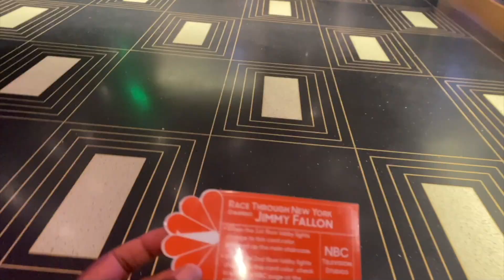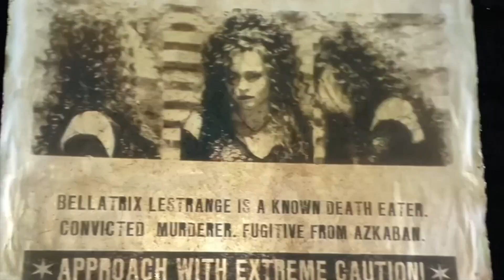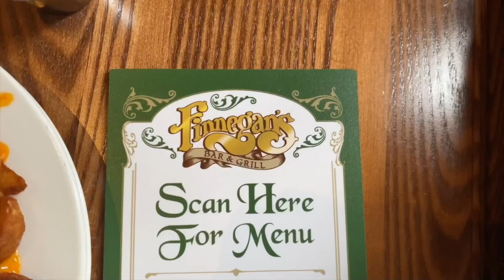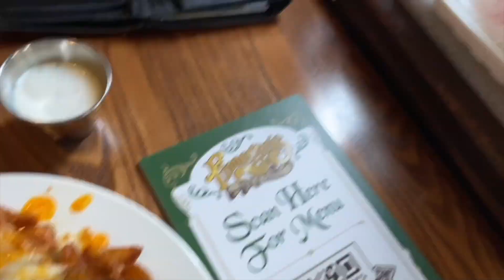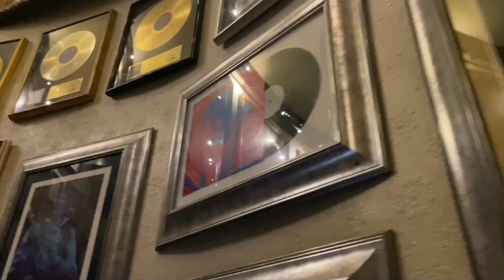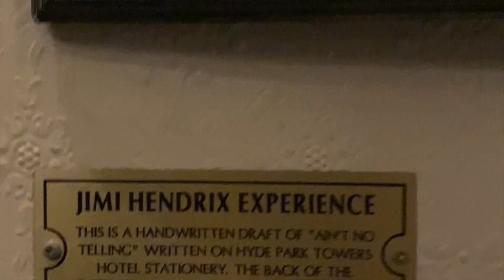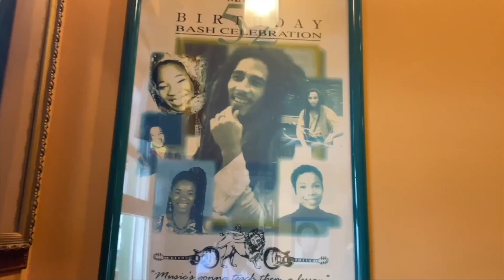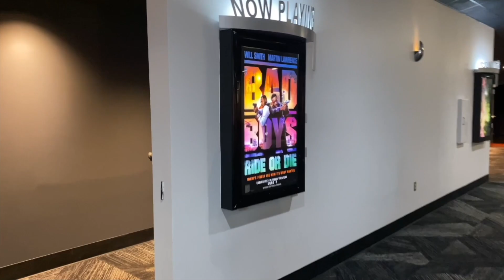Universal Orlando Tour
I will be showing you the thrilling rides, food, and cool sceneries of Universal Studios, and Island Of Adventure. Also, giving you a great place to stay close to the park.